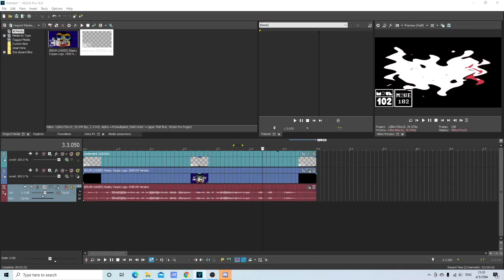How to make Charlesup V1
and all the MAUE102/101DSVE/TMM105 logos